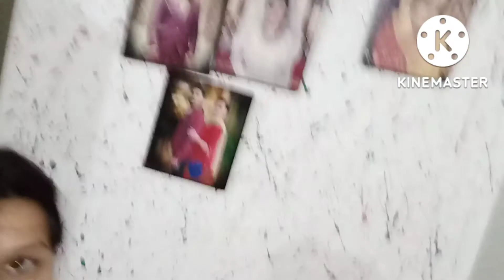Maria AJ first time Imtiaz ai